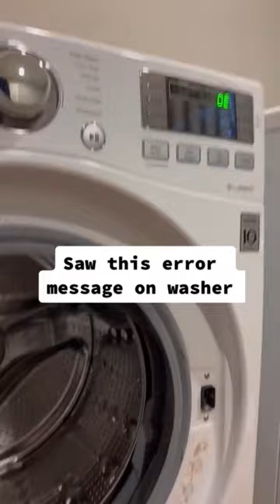Dermatologist cleaning the washing machine filter - watch until the end!